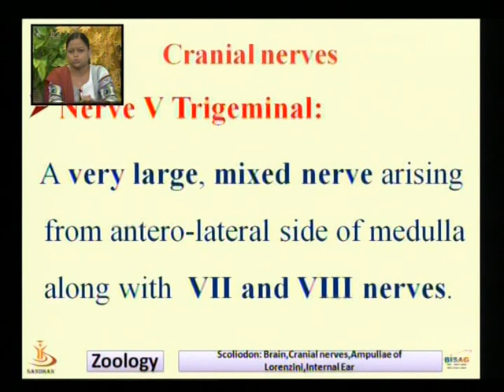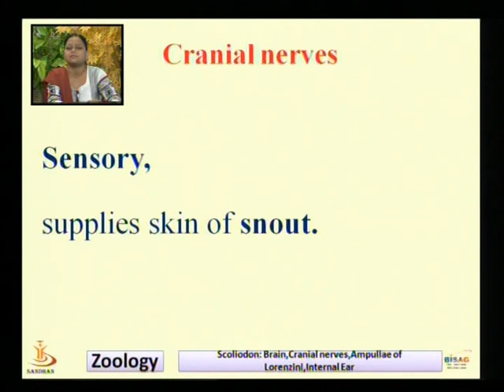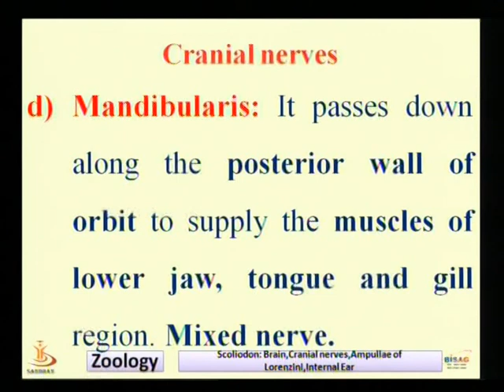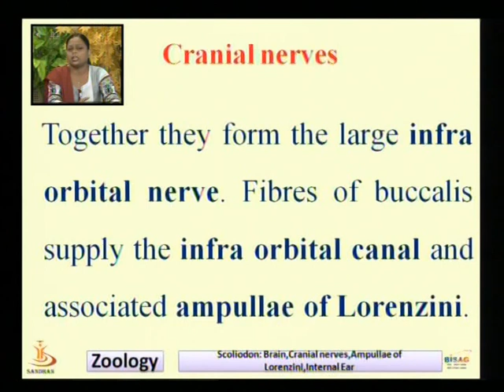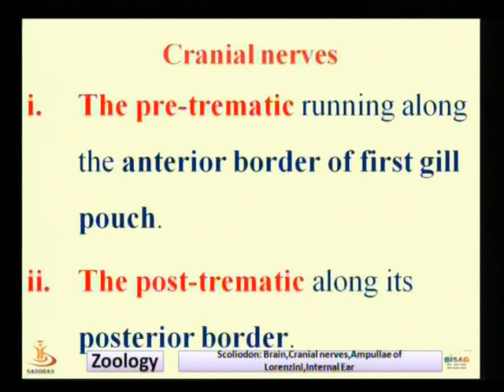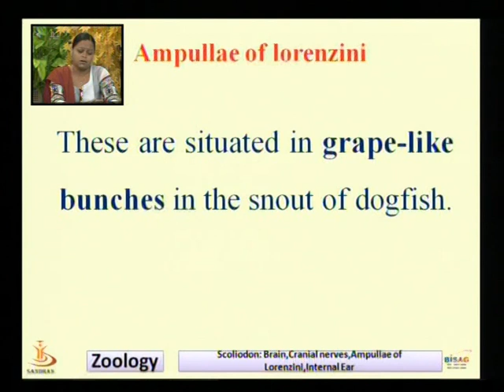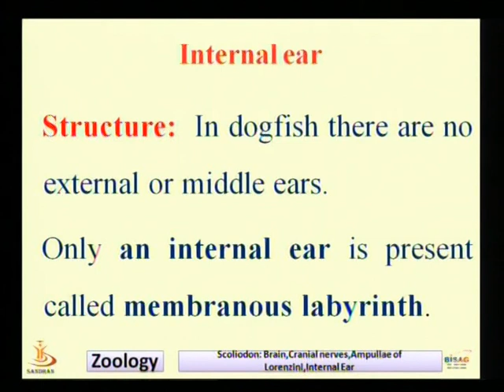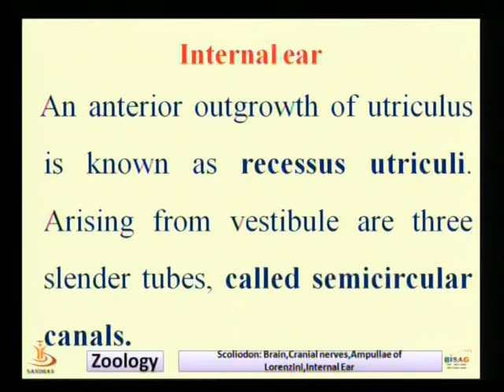Scoliodon: Brain, Carnial Nerves, Ampullae of Lorenzini, Internal EAR Part 3